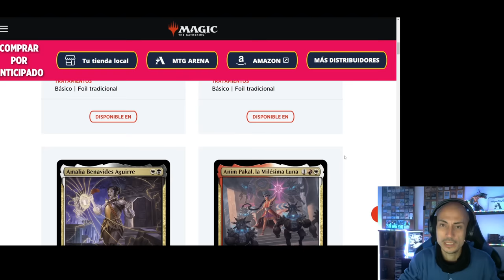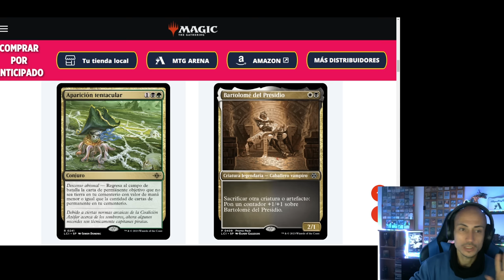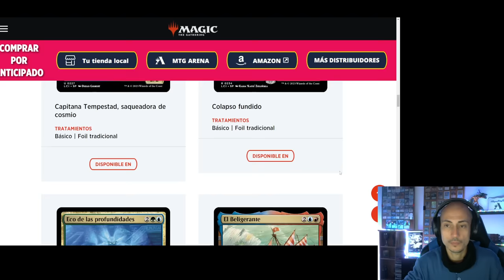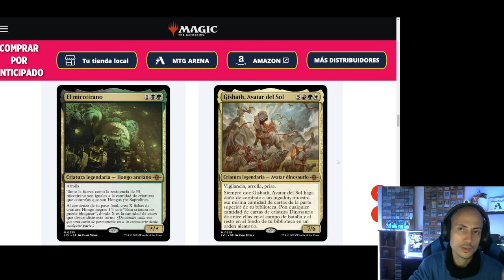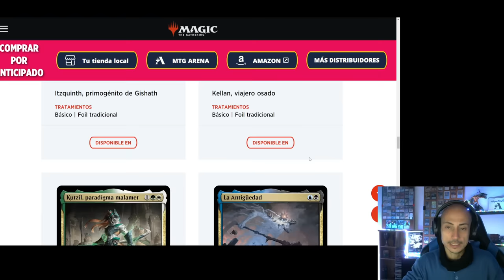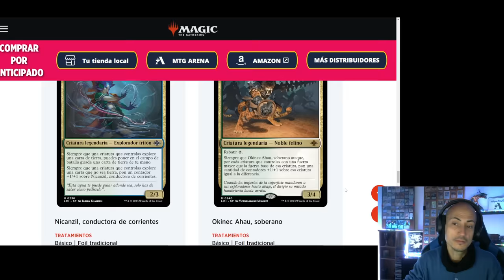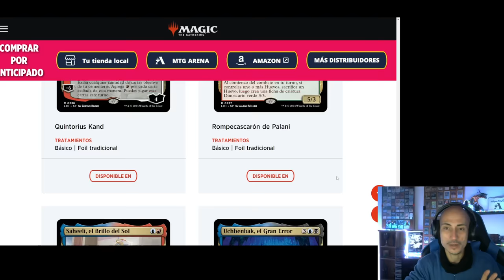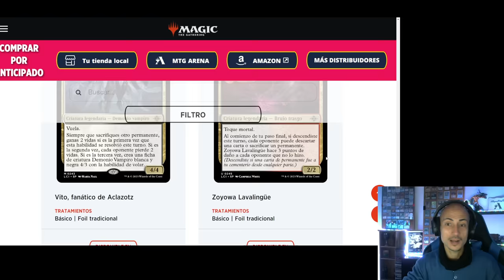Excelente broche final. Análisis de cartas MULTIOCOLOR de Las cavernas perdidas de Ixalan